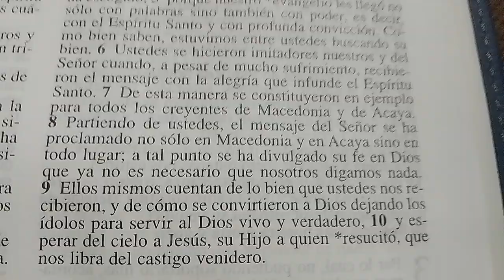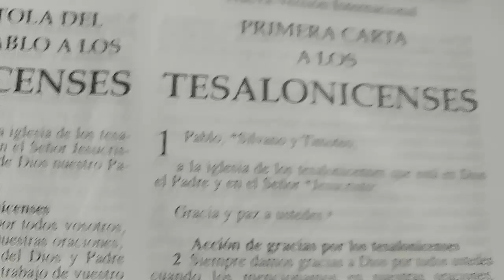1 Tesalonicenses 1:8-9-10 🙌🏼📖❤️